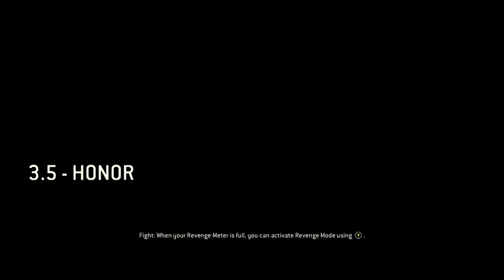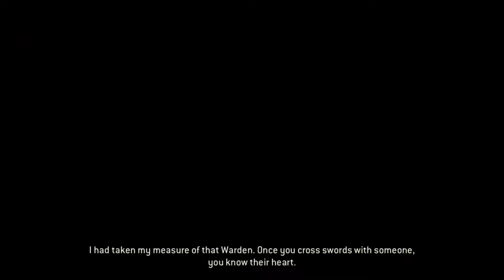For Honor: Story [Realistic] - Honor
Game: For Honor
Developer:  Ubisoft Montreal
Publisher: Ubisoft
Platform: Xbox
Recording Device: Elgato Game Capture
Editing Software: Movie Studio Platinum 13.0